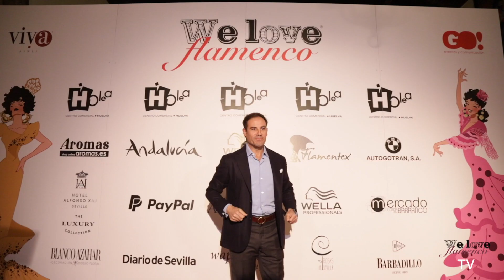Primera jornada de We Love Flamenco 2020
Así fue la primerajornada de We Love Flamenco 2020 con los desfiles de Rocío Peralta y Foronda & Rafa Díaz.